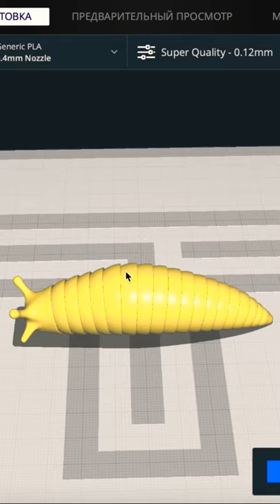SLUG on a 3D Printer